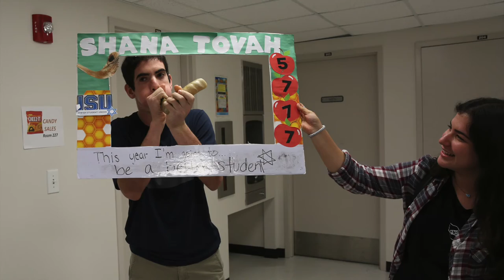Erev Rosh Hashanah Week at DKJA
DKJA Students & Faculty preparing for Rosh Hashanah.